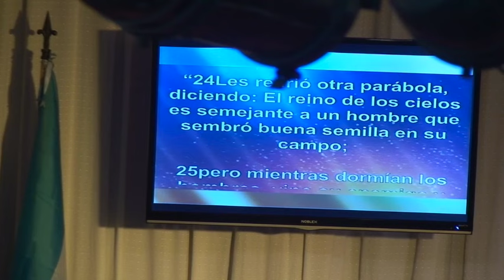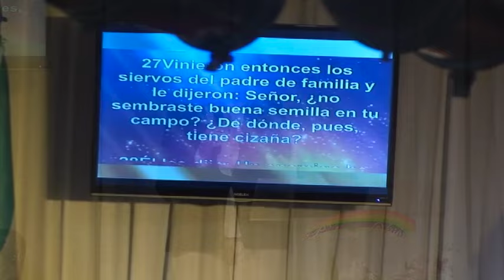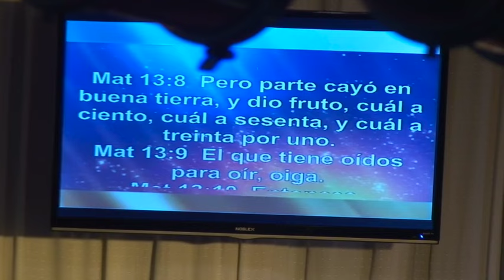Profeta Graciela Meneguzzi- Apocalipsis La verdadera Semilla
Curso Apocalipsis L.D.N. “Luz de Conocimiento para cambiar tu Destino y bendecir a tu Nación“.
Primera Escuela de profetas de Argentina, fundada el 2 de Mayo del Año 2002.
“Aquí usted podrá ver solo unos pocos minutitos de este edificante curso de Apocalipsis“.
Este curso del Apocalipsis es de importancia para conocer el plan Divino a lo largo de los tiempos y edades.
Este libro ha sido en parte ha sido en cierta forma dejado de lado, ya que poco se lo menciona en la prédicas congregaciones. Estimándolo de confuso o difícil de interpretar.  Pero aquí la profeta nos lo acerca de una manera nueva, clara y sencilla, acercándonos al libro para hacernos parte de él y desarrollar un amor más profundo con Jesucristo nuestro Salvador. De quién el libro gira alrededor y llega a ser el centro.
¡Le bendecirá!

“Debemos dejarnos llevar por el viento del Espíritu sin perdernos en el vuelo“. G.M.
(a tres cuadras del shopping Alto Rosario).
Este Ministerio de Avivamiento se caracteriza por los cánticos que llegan y producen una atmósfera de Gloria donde todo puede suceder. El Ministerio de Alabanza tiene varios D.V.D. y C.D. grabados en vivo en una hermosa atmósfera del Espíritu Santo.